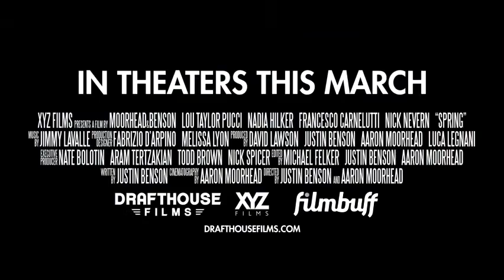Spring - Trailer (Starring: Lou Taylor Pucci, Nadia Hilker)